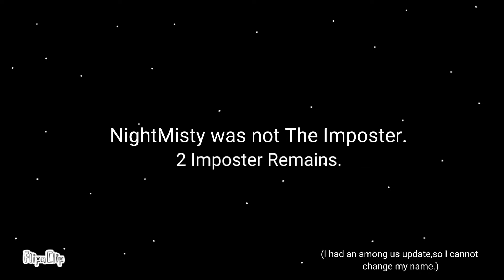YEEEEEEEEEET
yeet lol